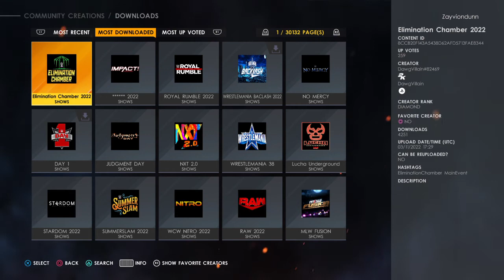WWE 2K22Sammy Guevra vs Dominik Mysterio on Raw